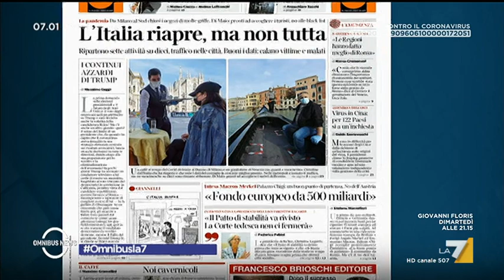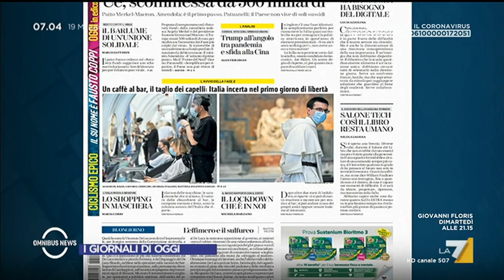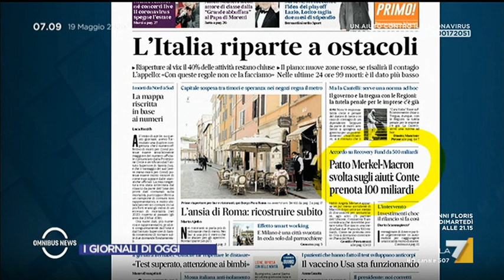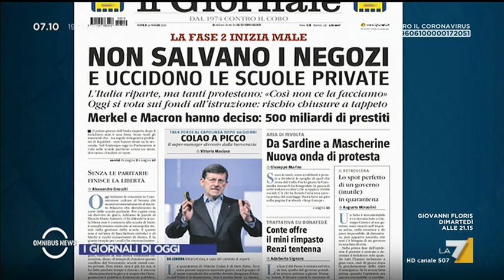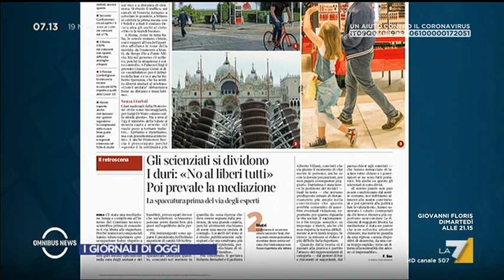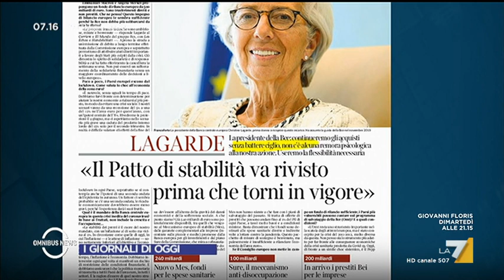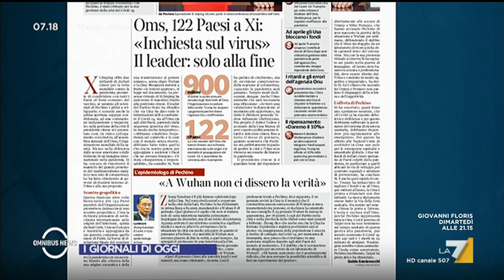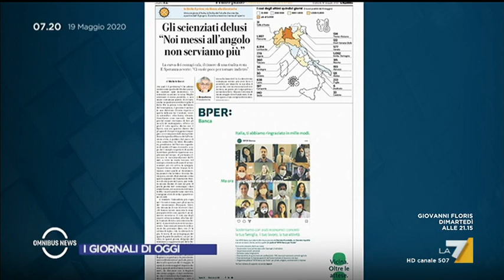Omnibus News 19/05/2020